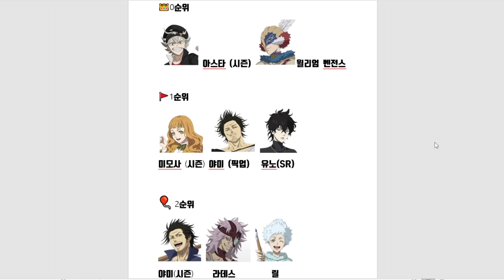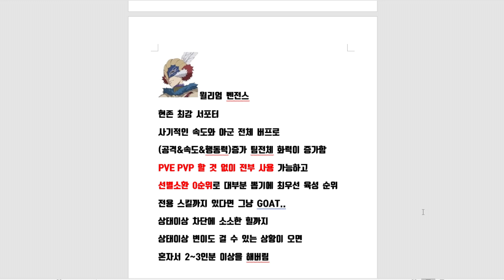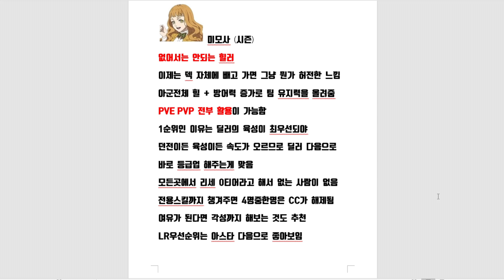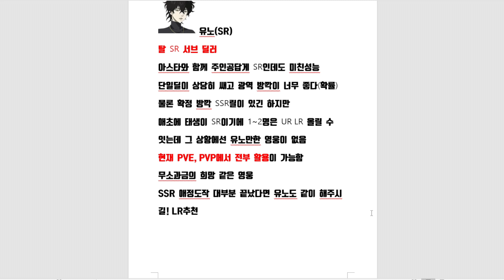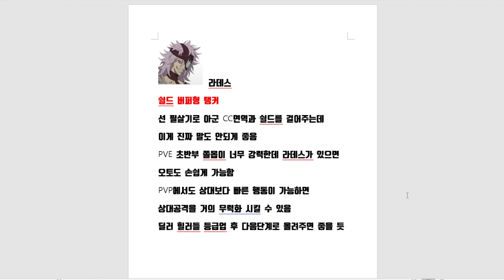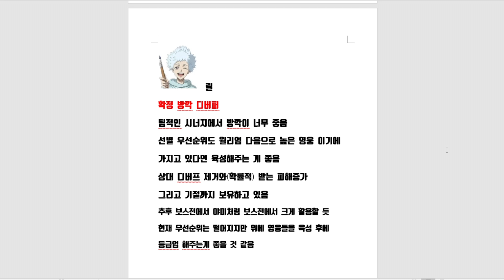블랙클로버 모바일 캐릭터 뭘 먼저 키우나? UR LR 이거 보고 올리세요!! 꼭!! [블클M][Black Clover M]